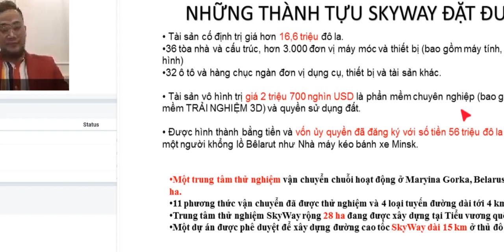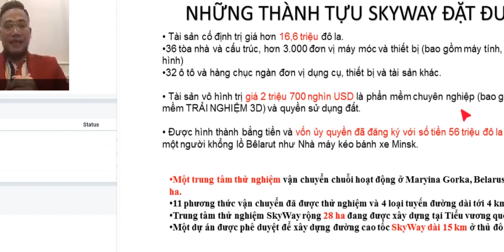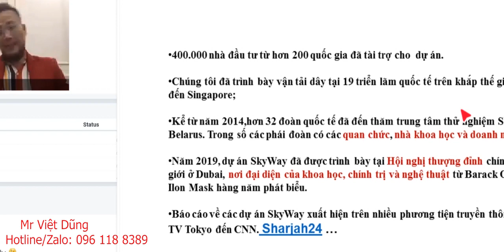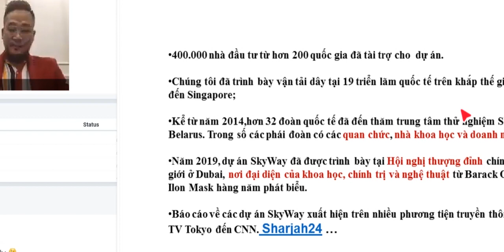✅Những thành tựu SkyWay đã đạt được năm 2019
- Tập đoàn khẳng định nếu nhà đầu tư không muốn tiếp tục đầu tư có thể rút vốn và tập đoàn sẽ trả lại vốn + lãi suất ngân hàng cho nhà đầu tư (Sau 3 năm kể từ ngày ký hợp đồng).

🎯 Lợi nhuận đầu tư:
Bạn mua cổ phần tập đoàn với giá giảm đến hàng trăm lần trị giá thực, và khi SkyWay lên sàn chứng khoán (IPO) trên thị trường thế giới, bạn có thể nhận được lợi nhuận gấp hàng trăm lần trở lên.
Giá trị cổ phần SkyWay hiện tại chỉ: 0,029$/cp. Khi IPO (lên sàn chứng khoán thế giới) sẽ đúng với giá trị, tối thiểu là 1$-5$/cp. Tăng hàng trăm lần so với giá trị đầu tư ban đầu của bạn.

– Ví dụ: Bạn đầu tư: 1,000$ = 35,000cp. Khi IPO giá trị của bạn sẽ là 35,000$ -175,000$.
🎯 Lợi tức hàng năm:
Từ mỗi dự án được thực hiện bởi Tập đoàn SkyWay, bạn sẽ nhận được lợi nhuận tương ứng với số cổ phần của bạn.

🎯 SkyWay tập đoàn vận tải lớn nhất thế kỷ XXI:
Sản xuất cung ứng công nghệ giao thông thế hệ mới dự đoán chiếm 50% thị phần giao thông thế giới.
Vận tốc 500km/h ở ngoại thành, 150km/h ở nội thành (là đối thủ đáng gờm với tất cả các loại hình giao thông).
SkyWay sở hữu độc quyền đối với công nghệ vận chuyển này trên toàn cầu. Là bước đột phá trong ngành giao thông trên toàn thế giới.
 Theo các chuyên gia độc lập định giá trị công nghệ của SkyWay là hơn 400 tỷ $.

🎯 Tốc độ tăng trưởng và phát triển của SkyWay:
– Sự phát triển công nghệ SkyWay bắt đầu vào năm 1977. Các cuộc thử nghiệm đầu tiên của công trình đã diễn ra trong những năm 2001 ở khu vực Moscow ở thị trấn Ozery
– 2013 : Hơn 10 đối tác lớn đầu tư vào SkyWay
– 2014: Bắt đầu huy động vốn từ cộng đồng
– 2015 : Hơn 10.000 đối tác lớn đầu tư vào SkyWay
– 2016 : Hơn 350.000 đối tác lớn đầu tư vào SkyWay
– 2017: Các nhà đầu tư cá nhân và tổ chức trên khắp thế giới đầu tư ồ ạt vào SkyWay.
– 2018: Triển lãm công nghệ tại nhiều nước trên thế giới như Đức, Ấn Độ, Thái Lan, Indonesia, Ireland… Ký hợp đồng phát triển công nghệ Skyway với chính phủ các quốc gia.
🛑 Đặc biệt công trình xây dựng tại Dubai sắp hoàn thành.
– 2019: Chính phủ Dubai đã ký kết thêm dự án với SkyWay, RTA (cơ quan giao thông của Dubai) thông báo: Tới năm 2030, Skyway sẽ chiếm 25% thị phần giao thông ở Dubai.
+ Xây dựng thêm 1 nhà máy mới để đáp ứng nhu cầu sản xuất vô cùng lớn.
+ SkyWay đưa máy bay không người lái vào thử nghiệm.
+ Các kênh truyền thông Nhật Bản, Dubai,Việt Nam, Nga, Úc… liên tục đưa tin về Skyway.
+ Tổ chức lễ hội hàng năm tại EcoTechnoPark
+ Ký kết thêm dự án với nhiều quốc gia trên thế giới.

📢 📢 📢 CHÚ Ý:
Chỉ còn thời gian tối thiểu để sở hữu cổ phần ưu đãi & số cổ phần còn lại chưa đến 2%  trước khi lên sàn chứng khoán thế giới (IPO).

👉 Hỗ trợ nạp và rút tiền qua các kênh Visa/Master card, Perfect money, Advcash, BTC...
👉 Được tham gia nhóm hỗ trợ SkyWay VIP